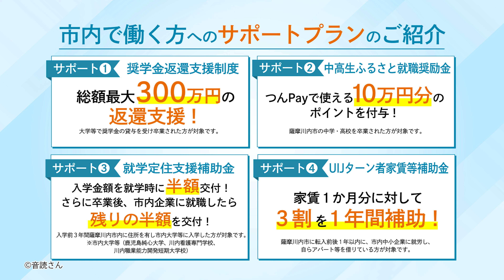薩摩川内市で暮らす働くを全力サポート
薩摩川内市は、このマチで働き始める方々を全力でサポートします。様々なサポートが受けられる薩摩川内市で豊かなふるさと暮らしを実現してみませんか？
　詳しくは、薩摩川内市定住支援センター（フリーダイヤル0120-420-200）または、薩摩川内市産業人材確保・移住定住戦略室（電話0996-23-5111内線4851）へお問い合わせください。